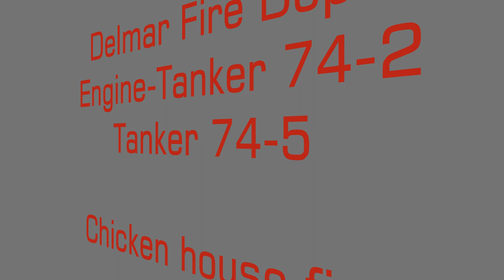Chicken house fire in Delmar. ET 74-2, Tanker 74-5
Delmar, Laurel and Hebron are on the initial dispatch for a chicken house fire. A Tanker Task Force is requested and additional fire departments responded.